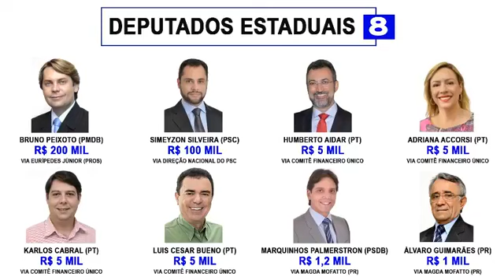PARTE 3 - UMA QUINTA DE ESCÃNDALOS!!! LISTÃO PROPINAS JBS FRIBOI TEM AGORA 34 POLÍTICOS GOIANOS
PARTE 3 - UMA QUINTA FEIRA DE ESCÃNDALOS!!! LISTÃO PROPINAS JBS FRIBOI TEM AGORA 34 POLÍTICOS GOIANOS, QUE RECEBERAM DIRETA OU INDIRETAMENTE; A CARINHA E O PREÇO DE CADA UM; KAJURU TEM SÓ 44 MILHÕES E 92 MIL MAIS QUE MARCONI, KKKK; FESTIVAL DE MENTIRAS NA CPI, VOCÊS VÃO SE REVOLTAR COM A CARA DE PAU DOS 2 BRAÇOS FORTES DE IRIS REZENDE E PAULO GARCIA; PRESIDENTE DA CPI PEDE DESCULPAS AO KAJURU, POIS TINHA QUE DAR VOZ DE PRISÃO NA HORA; ELIAS VAZ, CLÉCIO ALVES E ANSELMO ACHARAM UM ERRO GRAVE; NA TRIBUNA, KAJURU FAZ DESABAFO RARO; REVOLTA DE PROFESSORES; ANISTIA FISCAL, E KAJURU DISPARA NA CCJ. IMPERDÍVEL, A VOZ DE GOIÁS NA CÂMARA,KAJURU 100% VOLUNTÁRIO, AO VIVO